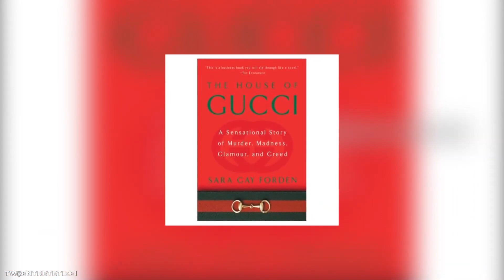¿Lady Gaga venció a Angelina Jolie por su papel en la película Gucci?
¡Chicos, parece que Lady Gaga está regresando a la pantalla grande! Su increíble actuación en A Star is Born le trajo elogios de la crítica y una nominación al Oscar, y su nuevo papel parece perfecto para ella. Porque por alguna razón, un papel en una película de crimen real sobre una de las familias más famosas de la moda suena muy Gaga. Así que quédate conmigo para descubrir cómo Lady Gaga se convertirá en la mujer que fue llamada la verdadera Viuda Negra.